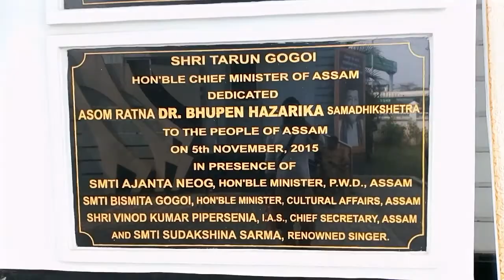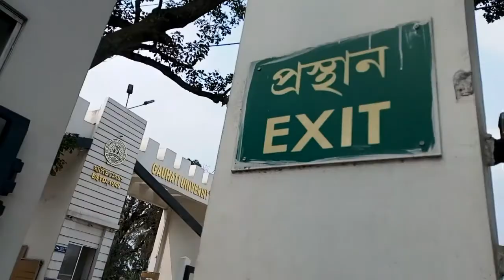Dr.Hhupen Hazarika Samadhikshetra,Jalukbari Guwahati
The pourpose of the video is only for General Public Awareness & Education

Category: General Awerness & Education